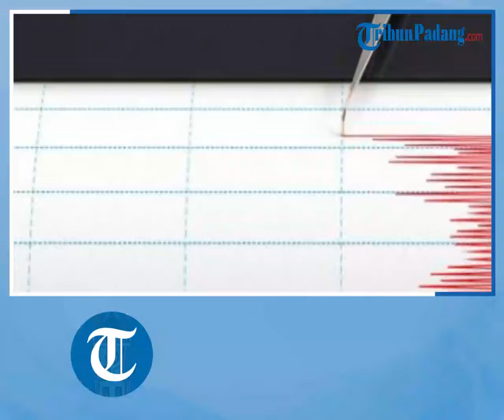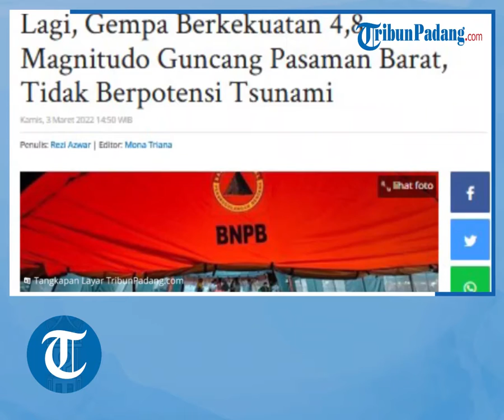Lagi, Gempa Berkekuatan 4,8 Magnitudo Guncang Pasaman Barat, Tidak Berpotensi Tsunami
TRIBUN-VIDEO.COM - Gempa bumi dengan kekuatan 4,8 magnitudo dirasakan oleh masyarakat di Kabupaten Pasaman Barat, Provinsi Sumatera Barat (Sumbar), Kamis (3/3/2022).

Peristiwa gempa bumi tektonik ini terjadi sekitar pukul 13.37 WIB di Kabupaten Pasman Barat.

Gempa ini memiliki kekuatan 4,8 magnitudo berdasarkan hasil analisis BMKG.(*)